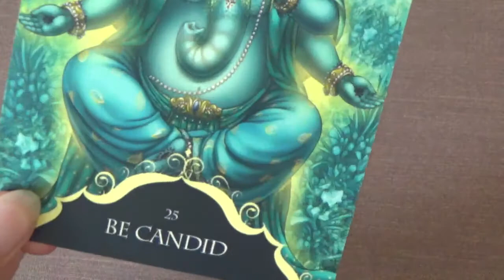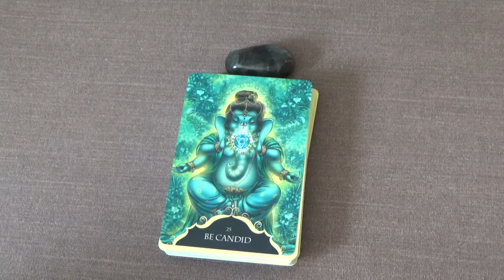1 Card Daily Message 💛🦋🪷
Deck used: Whispers of Lord Ganesha